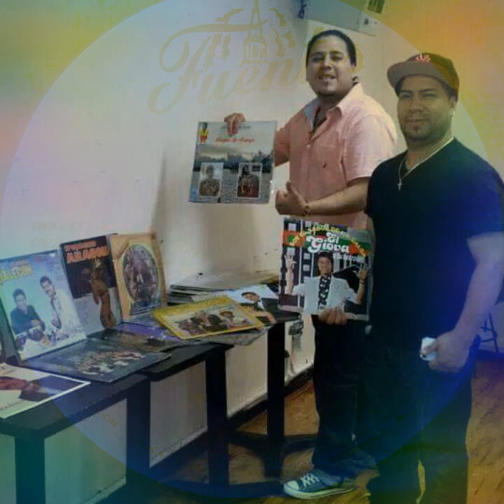The Latin Brothers-La Noche-(Colombia)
Otra vez "The Latin Brothers'" una agrupacion colombiana muy gustada en Mexico y el mundo ...con su director Fruko El Teso Mayor...aqui co la partivipacion de "Jhon Jairo" quien magnifisiera varios temas de gran auge..un tema muy chingon .."La Noche " 1975 para su casa disquera Fuentes ..composicion del Joe. !!

Miguelmosh1